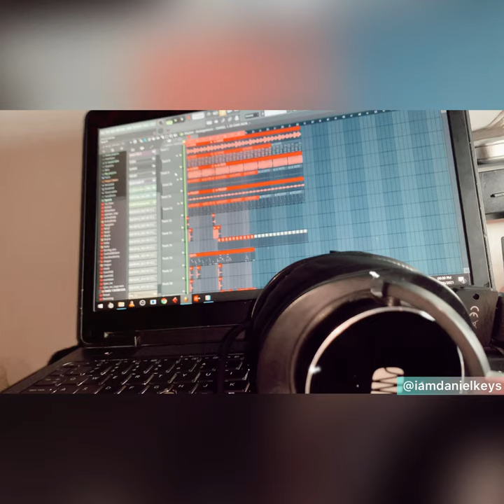Crazy Nigerian (Yoruba) AmaPiano in FL studio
A Traditional Gospel (Yoruba) Song in Nigeria done in AMA PIANO . Follow on IG @iamdanielkeys for the full version 🙌🏼🥰